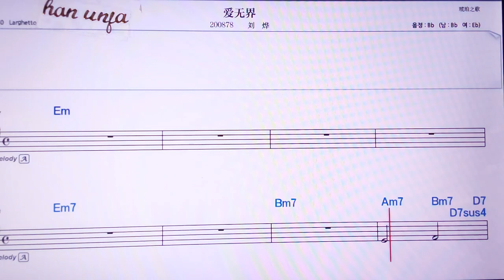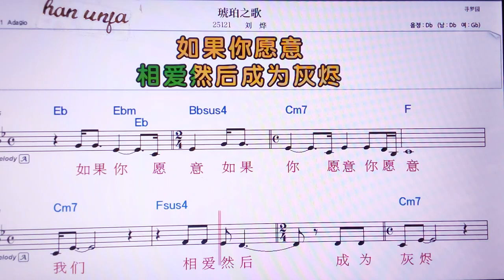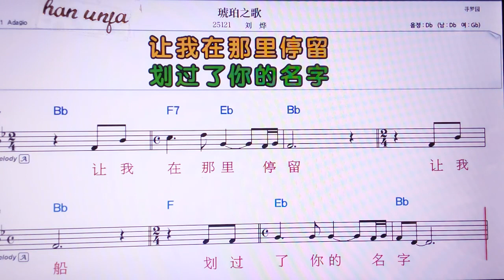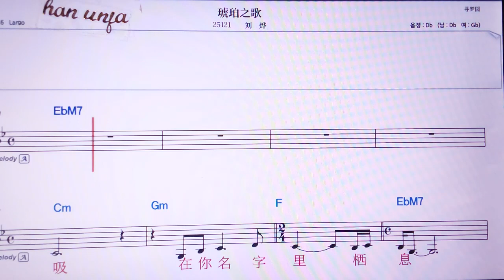💖워민후이껑하오더/A-lin 👍MR,노래방, 가라오케, 악보, 코드, 가사 ,Karaoke,반주